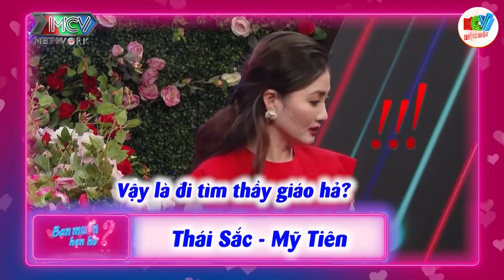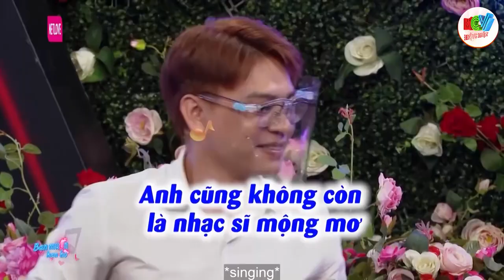Đã chuẩn bị đầy đủ cho gia đình nhỏ chỉ cần em đồng hành cùng anh